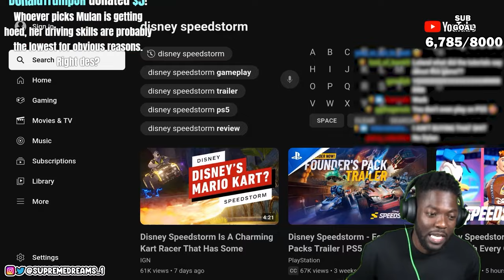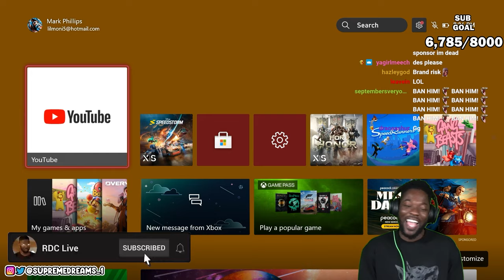I’m Sick of Winning | RDC Play Disney Speedstorm